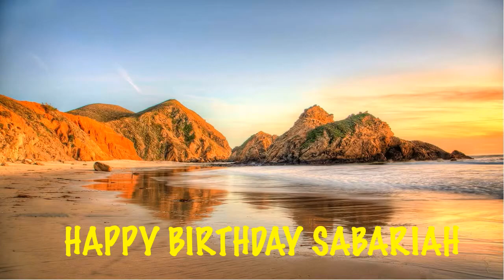Sabariah Birthday Beaches Playas